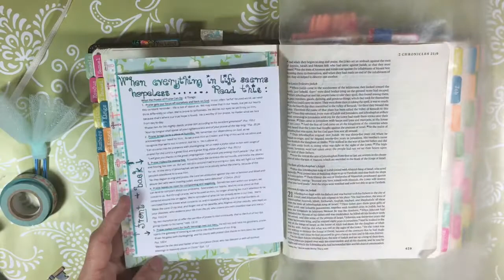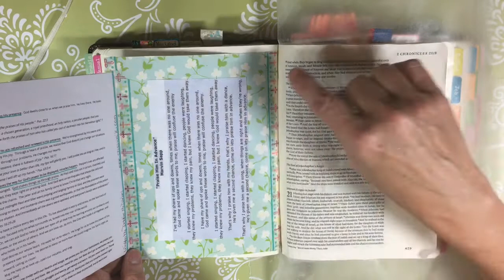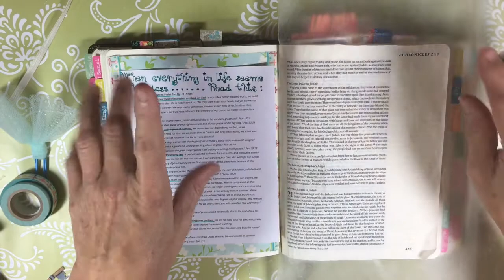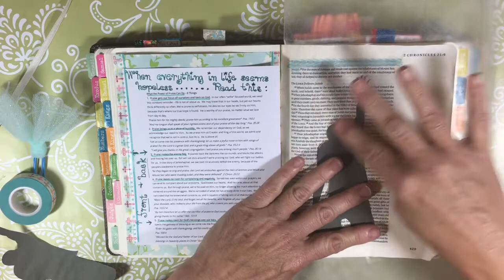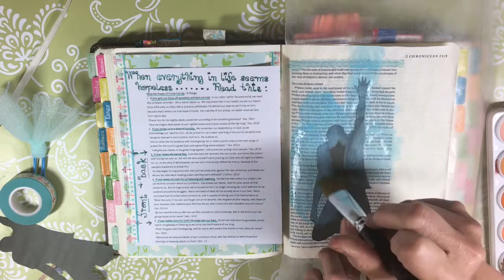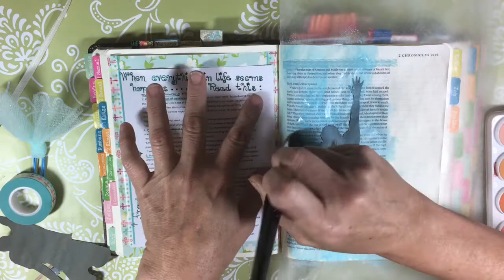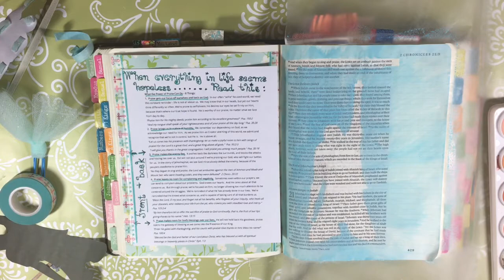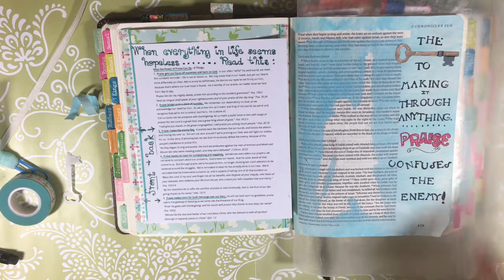Bible Journaling Easy SIlhouette/2 Chronicles 20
Truth Tuesday Process Video on using silhouettes in your bible. Part 3 in series of central spiritual truths I want future generations to glean from my bible.